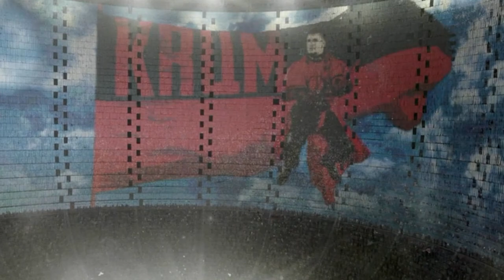7 MOMENTŮ KTERÉ Z FILMU NEZNÁTE! [Harry Potter a Ohnivý pohár]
Zdroje informací tohoto videa:
👉Harry Potter a Ohnivý pohár